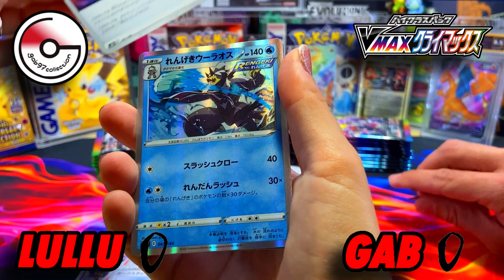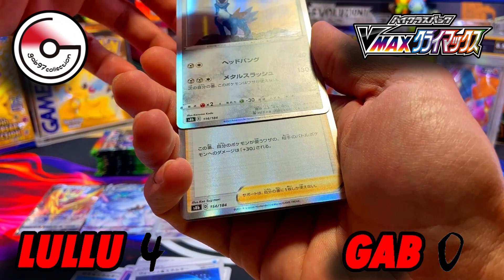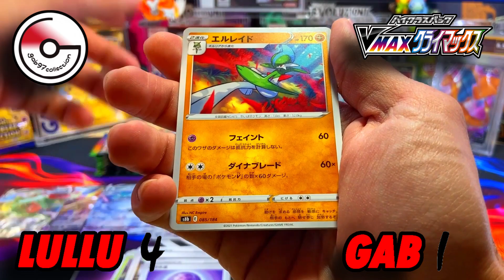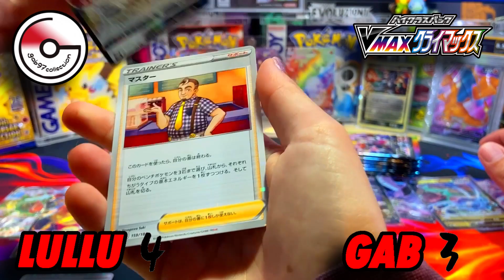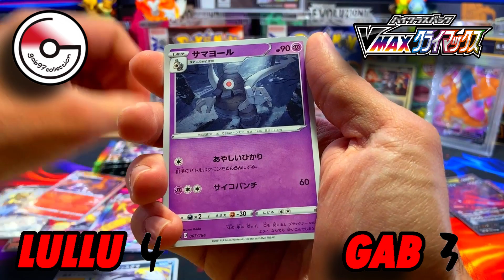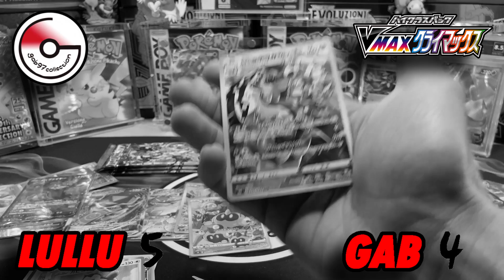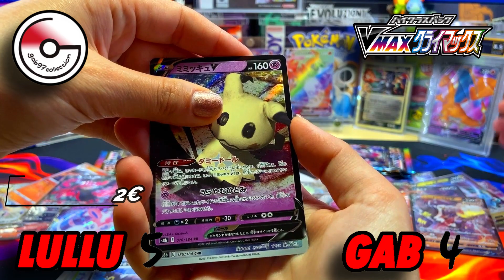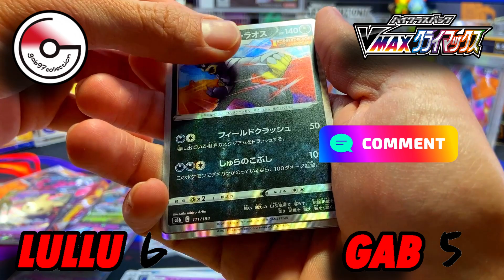CHE SET!!! Apro Due Box VMAX CLIMAX Con LUCREZIA!!! | Unboxing Pokémon!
Entra nel gruppo Telegram de La Tana Dei Collezionisti!!

Bentornato in un nuovissimo unboxing Pokémon! In compagnia con me c'è ovviamente la mia portatrice di fortuna Lucrezia!!!
Finalmente ci andiamo ad unboxare anche noi due box di Vmax Climax, nel mirino, ovviamente, le BLACK GOLD!!!